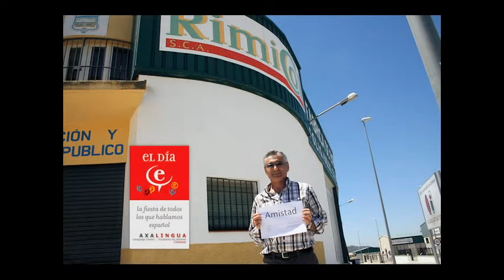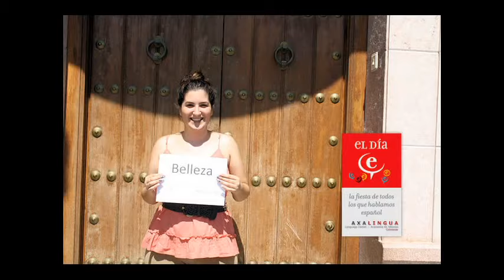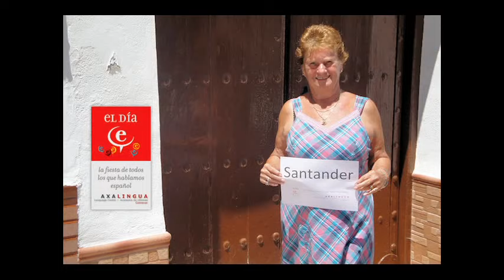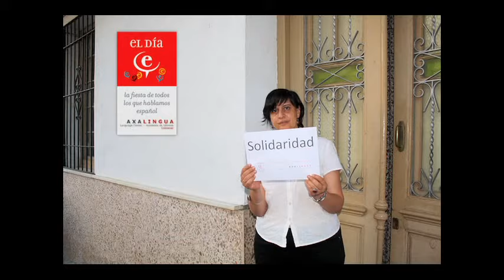El Día E en Colmenar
Colmenar celebra el Día del Español